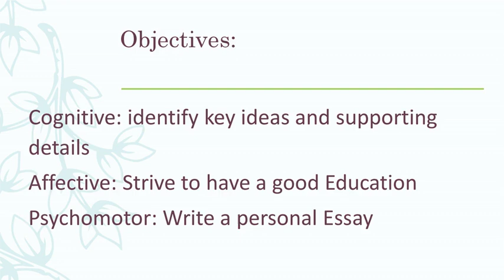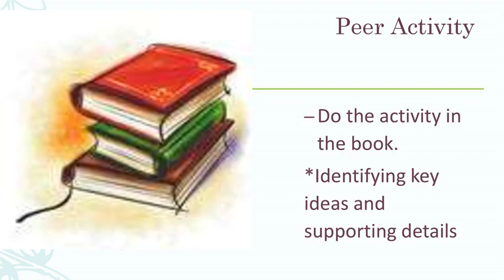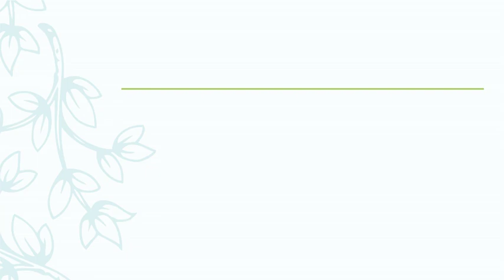English 7 What is an Educated Filipino?